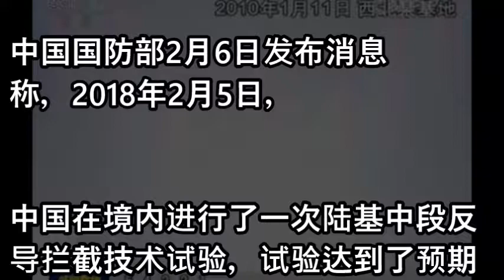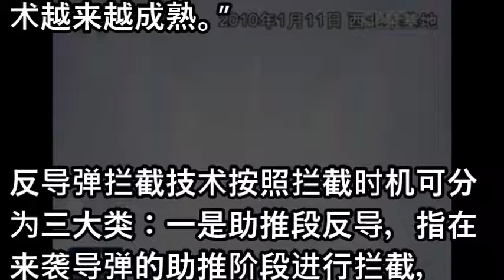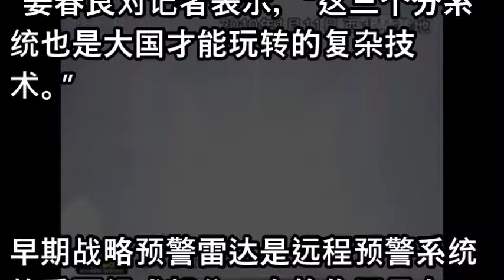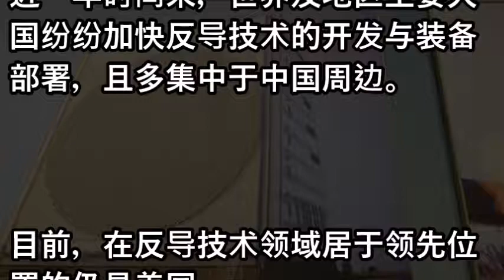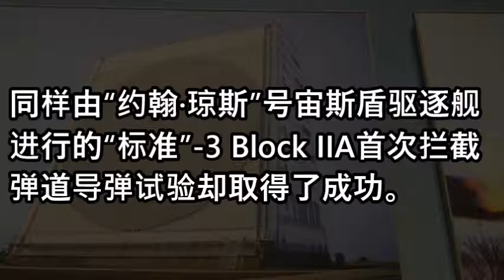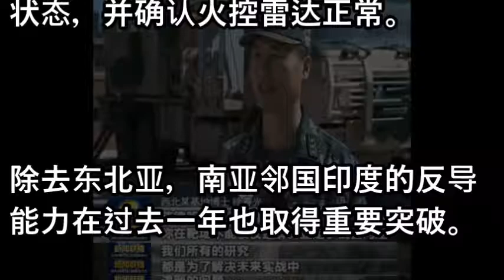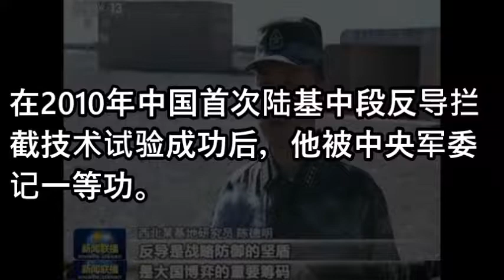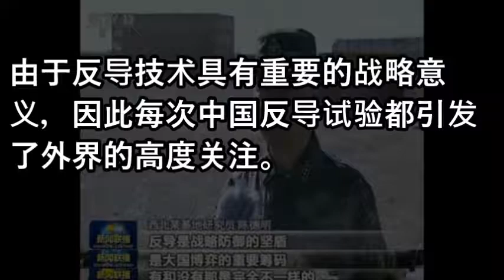中国反导试验再次成功 周边多国已加速建反导系统